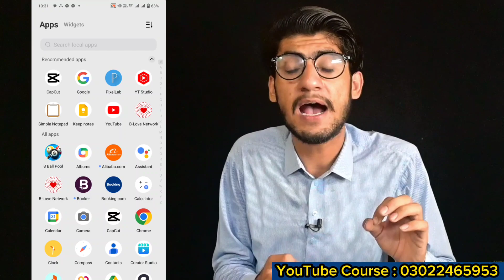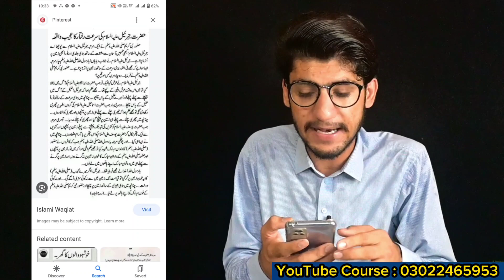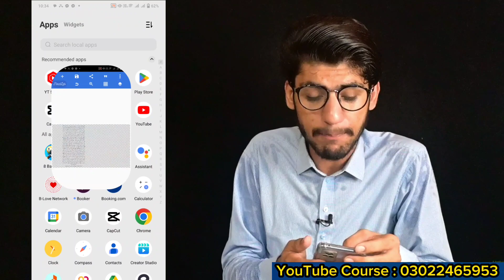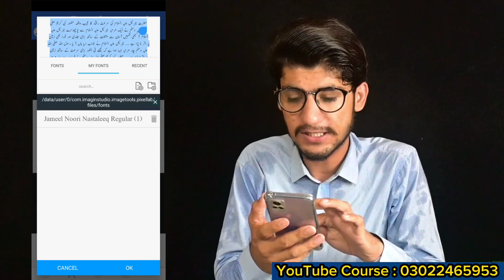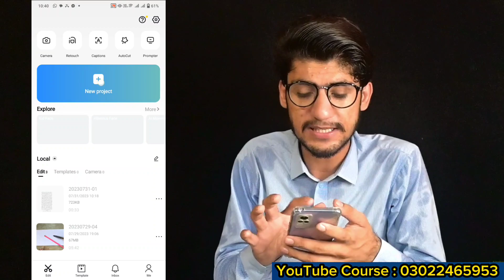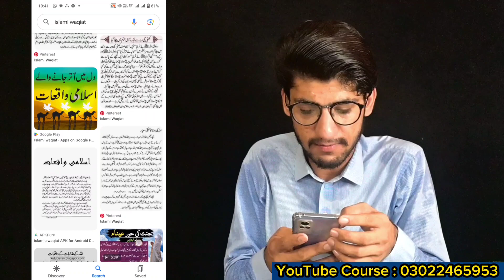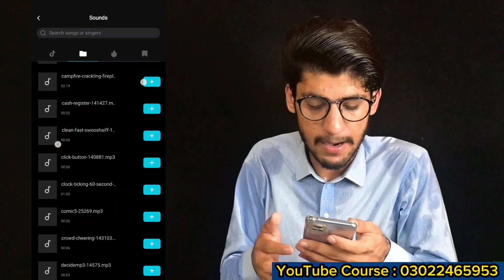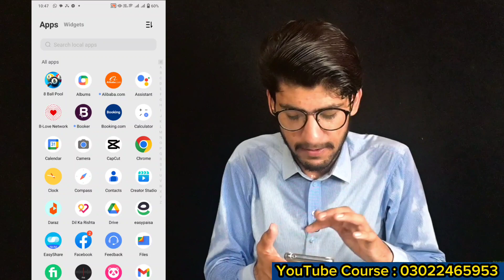How To Make Islamic Story Videos In Mobile | Islamic Waqiat Wali Video Kaise Banaye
How To Make Islamic Story Videos In Mobile | Islamic Waqiat Wali Video Kaise Banaye | Islamic Waqiat

About this video:👇
islamic videos
how to make islamic videos on mobile
islamic video
islamic
upload islamic videos on youtube
islami videos kaise banaye mobile pe
can we upload islamic scholars videos on youtube
islamic videos banaye sawab ke sath paise bhi kamaye
can we upload islamic videos on youtube to earn money
how to create islamic video
how to make islamic videos and get more earn on youtube
how to make video islamic waqiyat
islamic videos kaise banyen2023
islamic
islamic waqiat
islamic stories
how to make islamic cartoon
islamic cartoon
make islamic video